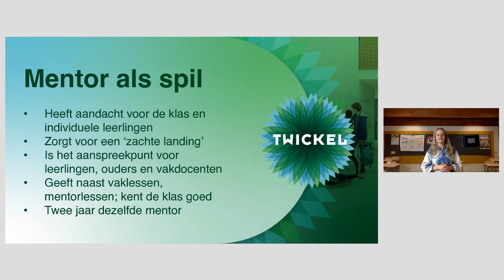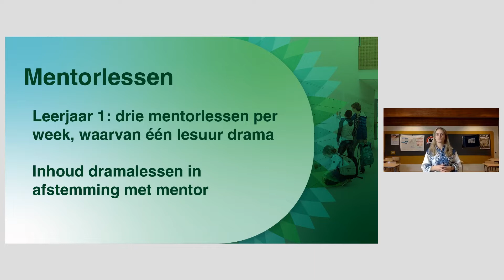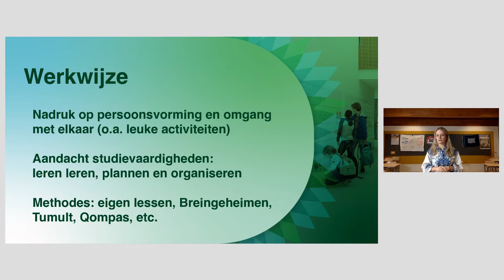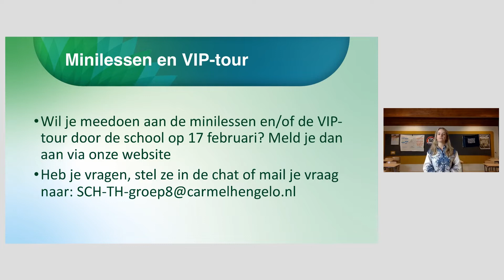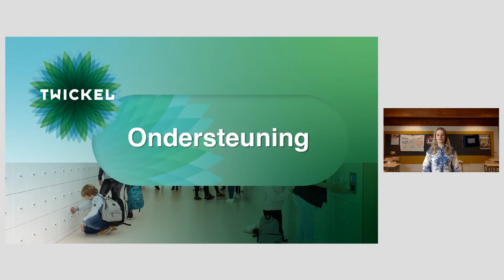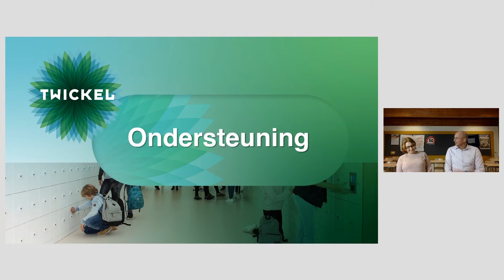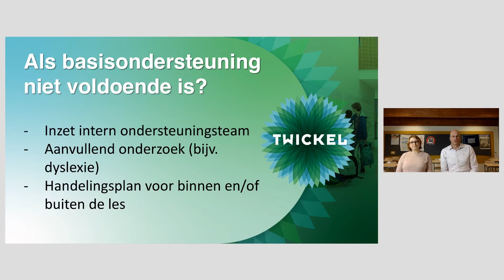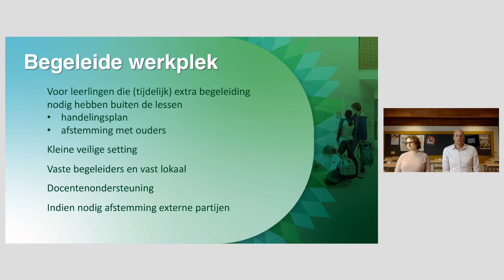Open Huis 2022 - Mentoraat en ondersteuning